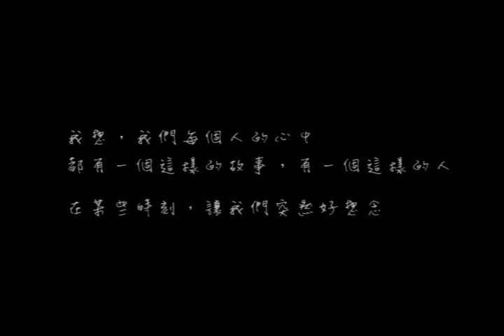五月天 突然好想你 學生版 MV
我們心裡都有一個這樣的故事，有一個這樣的人。
雖然那個人可能已經多年不見，但在某些時刻，卻突然覺得好想念...

這部影片，獻給那些想念與被想念的人